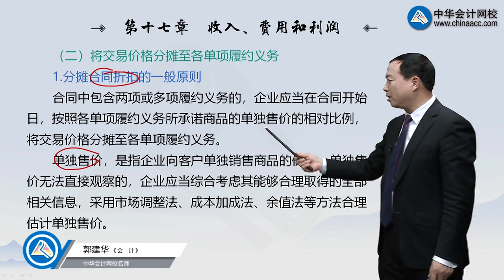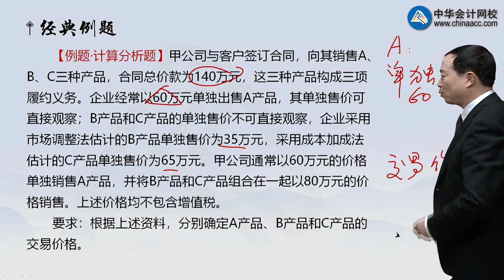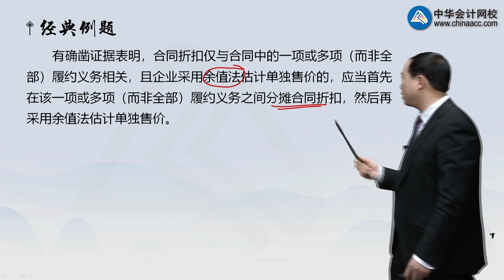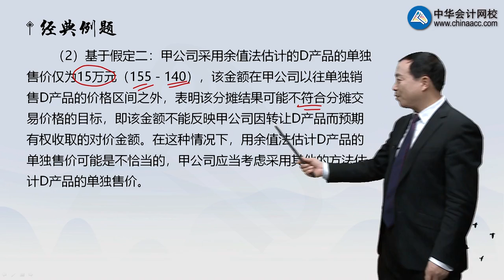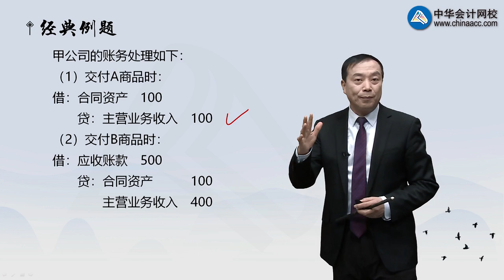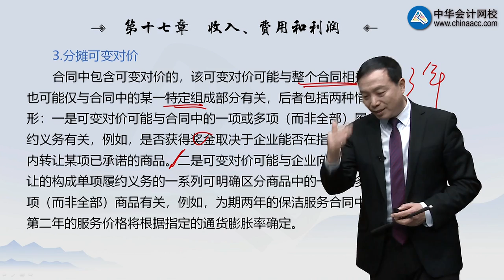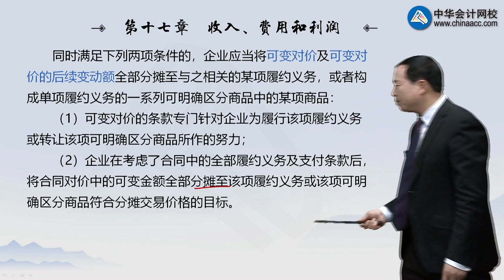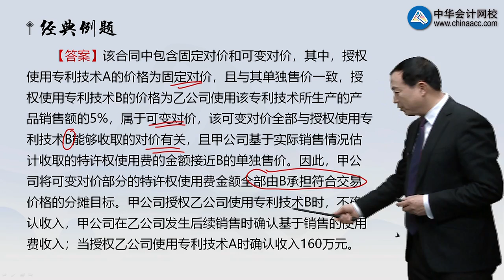2021 CPA 会计 郭建华 基础班1708第08讲 分摊合同折扣与分摊可变对价